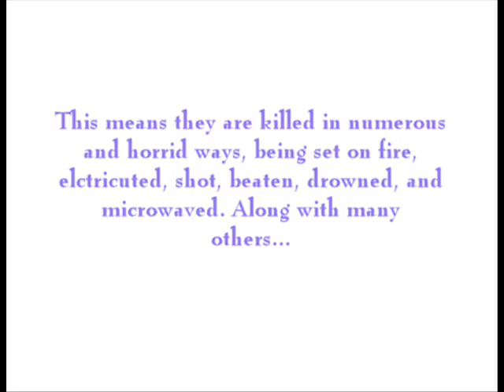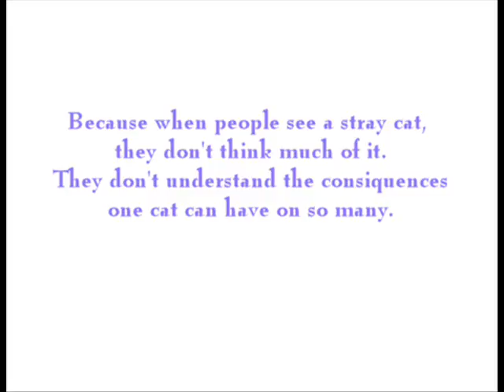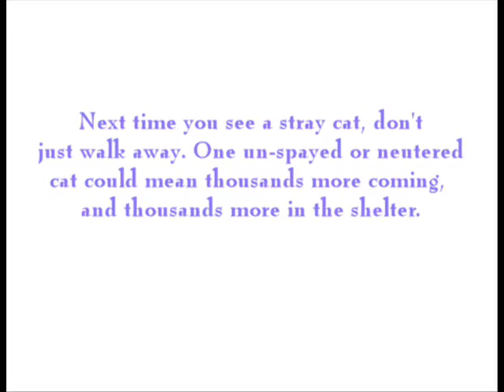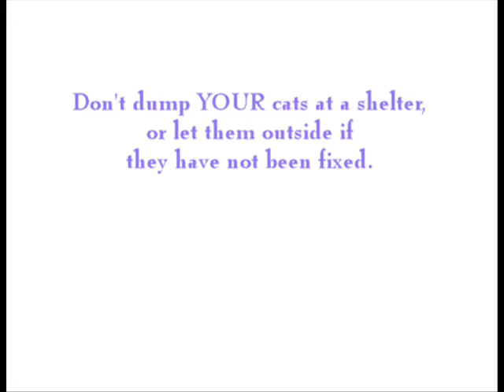Cats; More than you ever knew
A movie I made for my best friend Allie, and all those cats out there that no one ever understood.